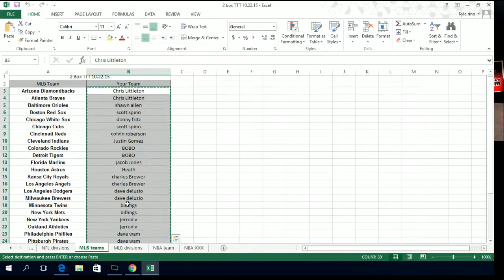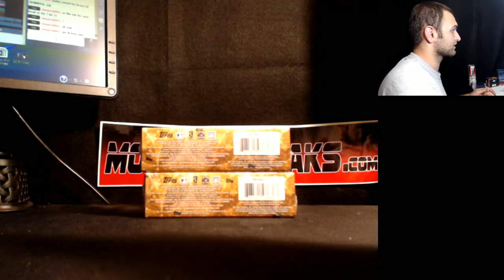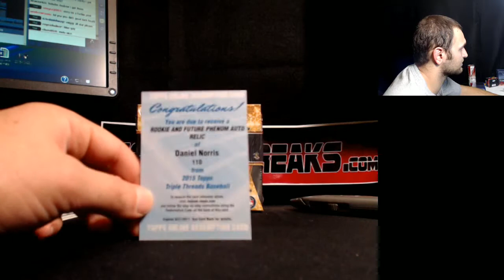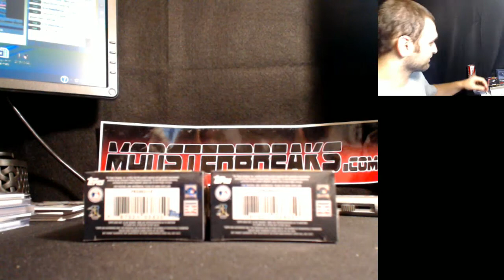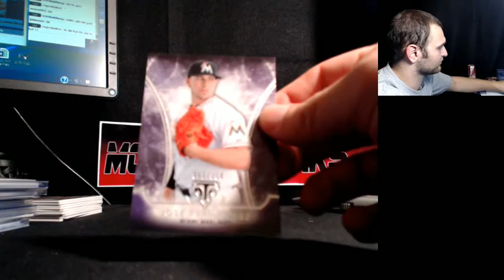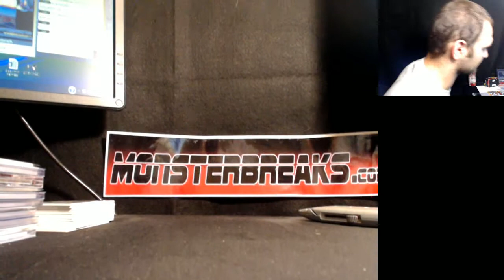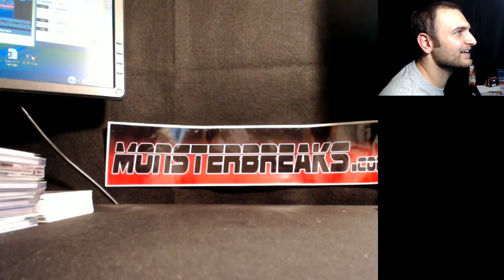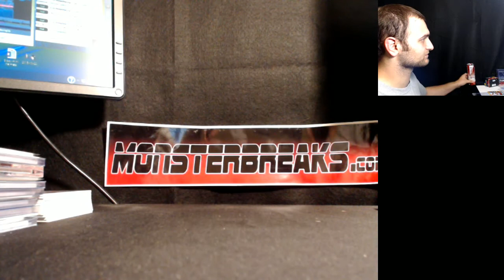2 Box TTT 10.22.2015